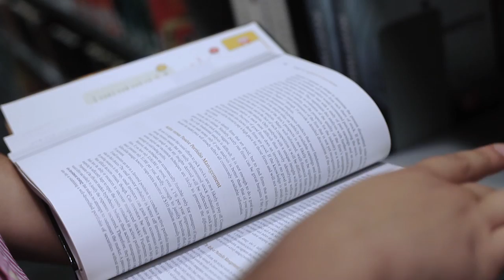Aproveite as férias sem parar de estudar | Vestibular Insper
O que fazer nas férias? Descansar e dar um tempo dos livros ou continuar estudando firme para o vestibular? A resposta você encontra nesse vídeo, que conta como nossos alunos passaram por esse desafio.